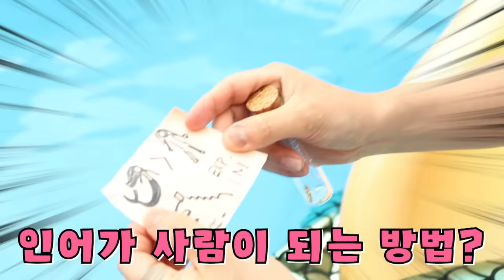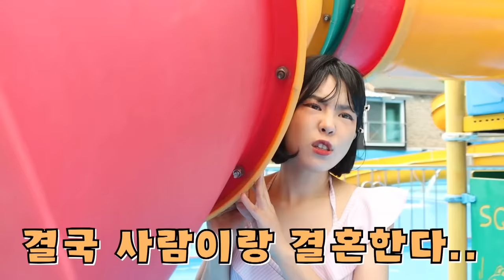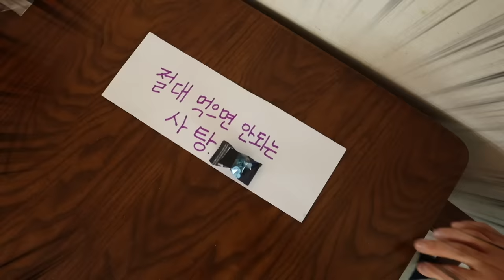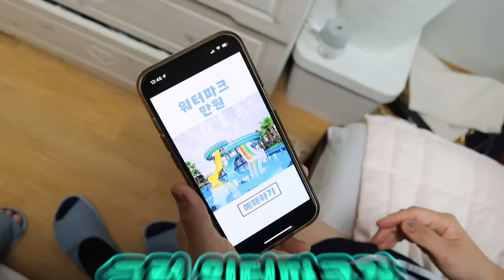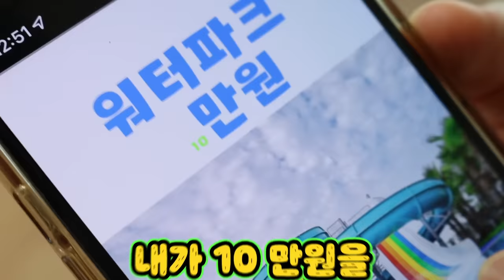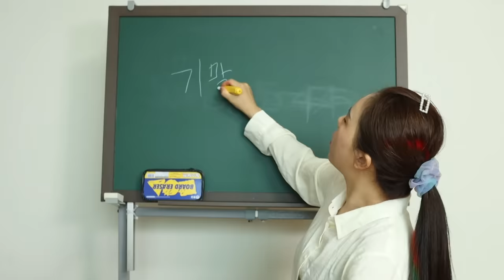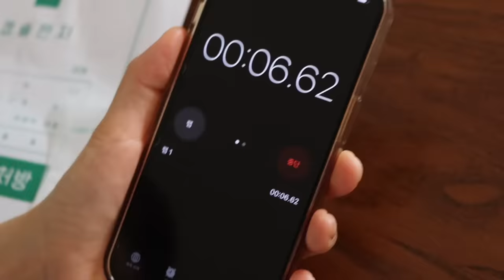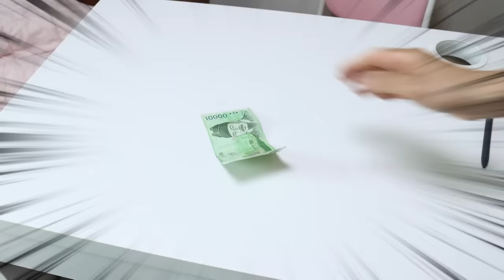인어 놀라운 이야기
대 성공!